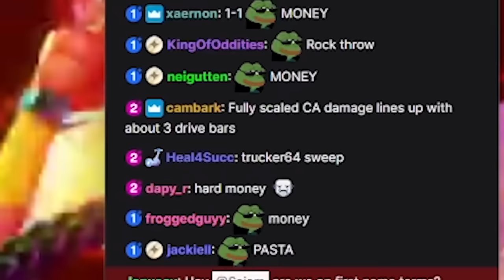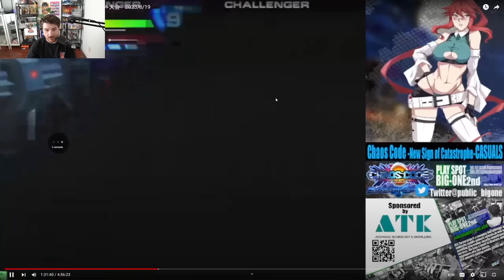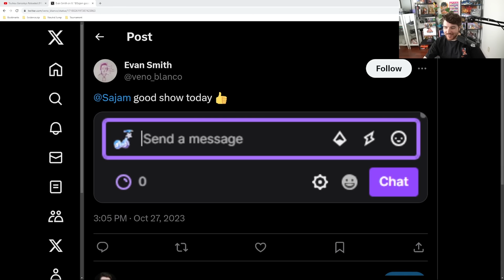EZ MONEY Fighting Game Combos | "Will It Kill?"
"Will it Kill?" is a show about funny fighting game clips, throwing rocks, betting fake points, vending machines, heavy punches and the Taco Bell bong.  We'll show a fighting game clip and pause it on one of the hits of a combo. You have to vote on whether the combo will kill or not.  There are no drops, Time-outs don't count, and we try to get as close to optimal as possible.

0:00 Rules & Intro
0:55 (King of Fighters XV)
2:43 (Street Fighter 6)
4:26 (Street Fighter 6)
6:38 (Street Fighter 6)
8:20 (Granblue Fantasy Versus)
10:08 (Under Night In-Birth Exe:Late[cl-r])
11:35 (BlazBlue Central Fiction)
12:57 (Tekken 8)
14:42 (Skullgirls)
16:46 (Them's Fightin' Herds)

18:36 HALFTIME SHOW START
18:46 (Lost Judgement)
19:18 (Eternal Fighter Zero)
19:39 (Verdict: Guilty)
20:05 (Under Night In-Birth Exe:Late[cl-r])
20:35 (Skullgirls)
21:18 (Teenage Mutant Ninja Turtles)

21:47 (Idol Showdown)
23:03 (Chaos Code: New Sign of Catastrophe)
24:49 (Dengeki Bunko Fighting Climax: Ignition)
26:15 (朱漸 / Shuzen)
27:37 (Roblox)
29:39 (Gleam of Force)
31:31 (Ultra Fight Da ! Kyanta 2)
33:09 (Ultra Fight Da ! Kyanta 2)
35:01 (Touhou: Gensokyo Reloaded)
37:01 (Touhou: Gensokyo Reloaded)

If you're ever confused by some terminology try looking it up in the FG Glossary